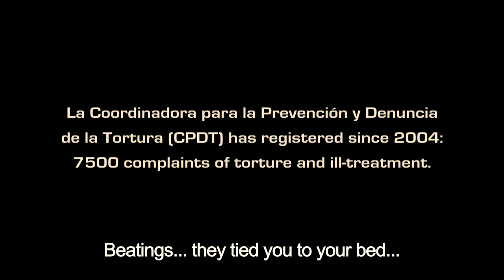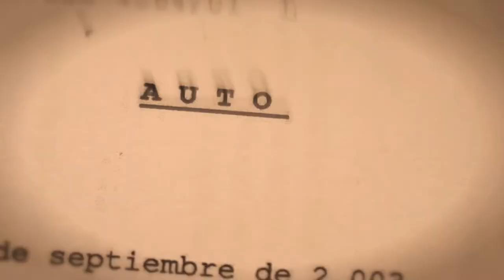LA CIFRA NEGRA (The Dark Figure) - Trailer (english)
Torture, abuse and other human rights violations are still committed today by the State officials who are responsible for detainees and convicts in Spain.
This most atrocious and crude institutional violence hides behind a dark figure, an abyss into which this documentary peers through 30 firsthand accounts.
How is tortured practiced in Spain? Why is it so hard to denounce? What consequences does it bear for its victims and perpetrators? Victims, attorneys, judges, police officers, academicians, human rights advocates, and other stakeholders discuss its causes and suggest possible avenues to overcome this scourge that threatens the rule of law.